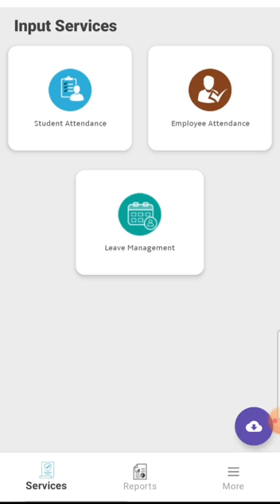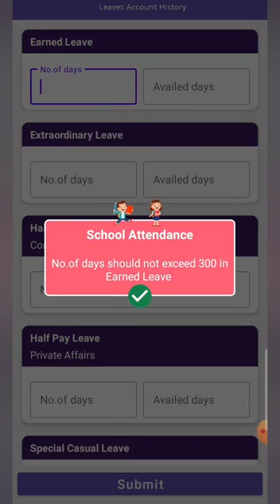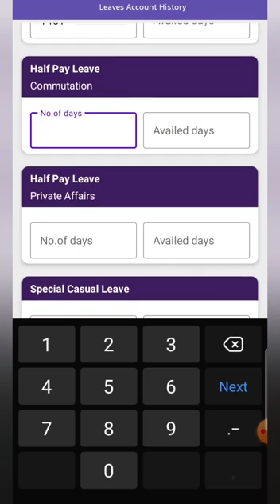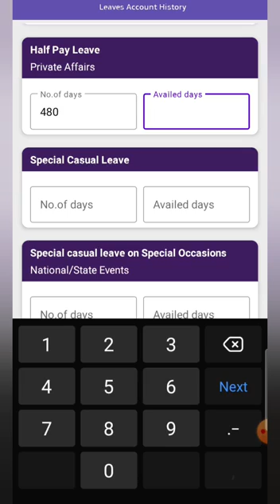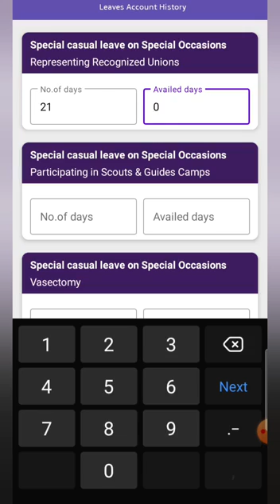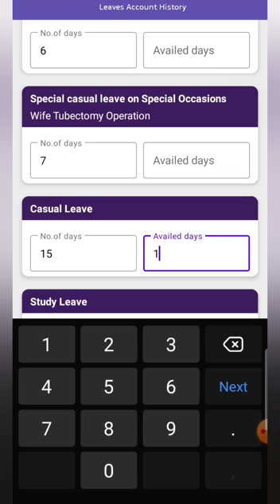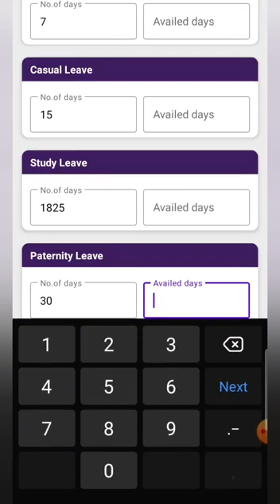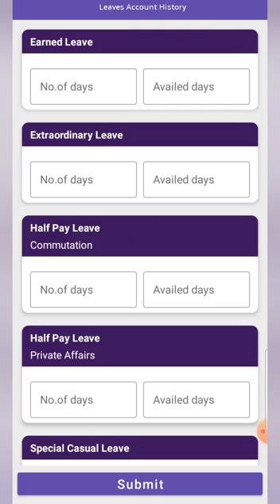SCHOOL ATTENDANCE APP UPDATION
School attendance app
updation
Andhra pradesh
teachers